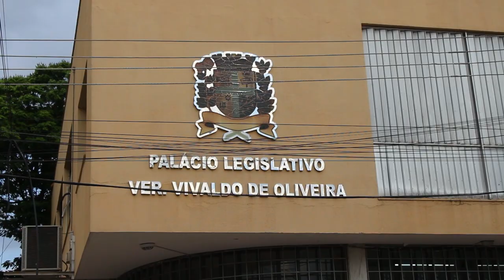Vereadora renuncia ao mandato da Câmara de Vereadores de Paranavaí